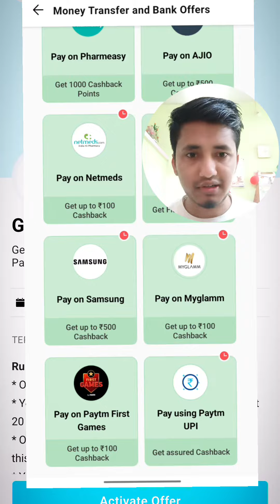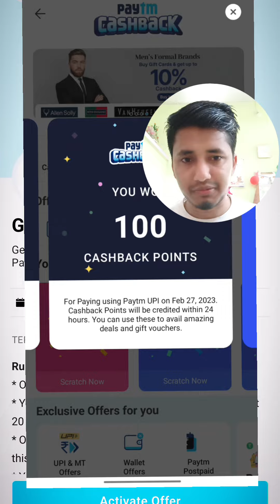Paytm New UPI Offer For All || Earn Rs.30 to 100 cashback via UPI transaction || Paytm Cashback loot